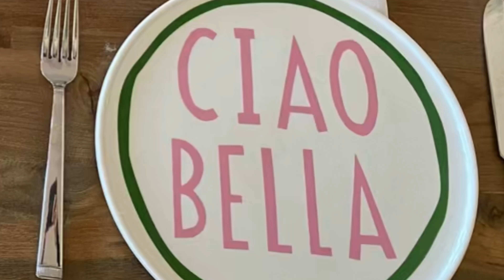03 Sorrento:Blairgowrie Vic April 28 2021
Blairgowrie
is a seaside town on the Mornington Peninsula in Melbourne, Victoria, Australia, approximately 63 km (39 mi) south of Melbourne's central business district, located within the Shire of Mornington Peninsula local government area. Blairgowrie recorded population of 2,786 at the 2021 census.